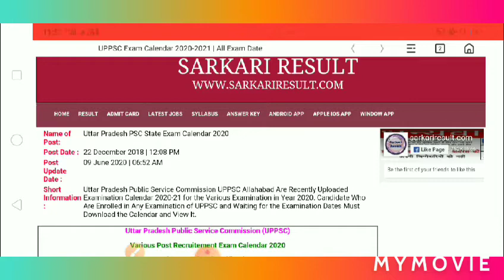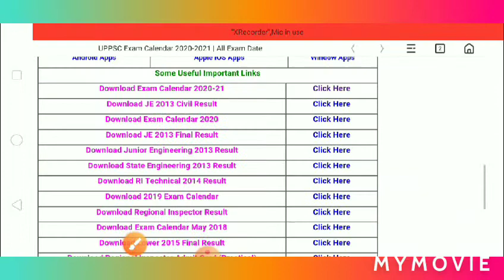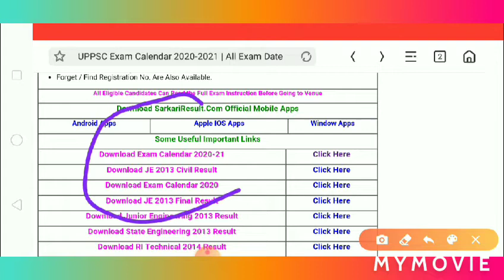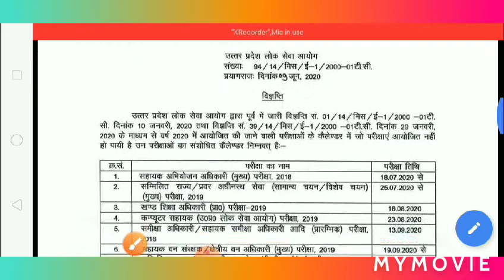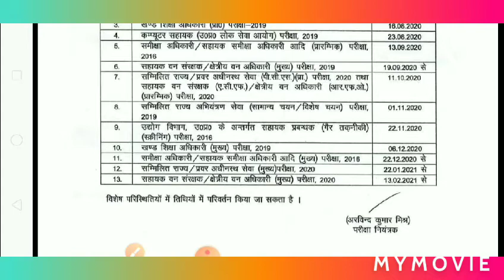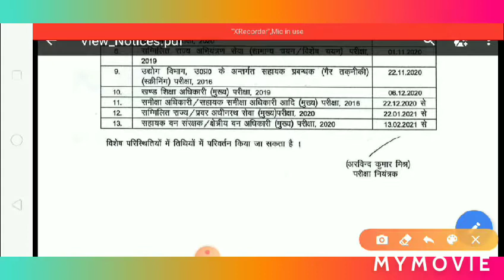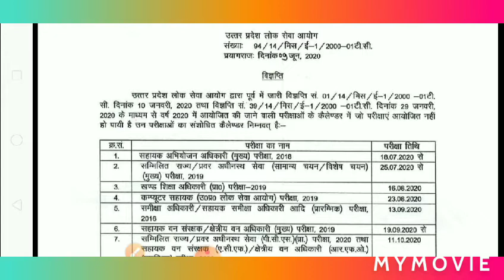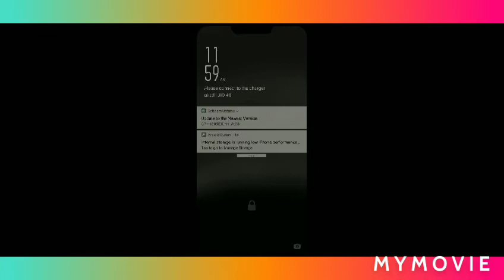UPSC Calendar 2020, Exam ;;यूपीएससी कैलेंडर 2020, परीक्षा अनुसूची, परीक्षा तिथियां, अधिसूचना,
यूपीएससी कैलेंडर 2020, परीक्षा अनुसूची, परीक्षा तिथियां, अधिसूचना,.   UPSC Calendar 2020, Exam Schedule, Exam Dates, Notification,
￼UPSC Calendar 2020 Announced:UPSC or Union Public Service Commission is an authorized agency of India which is responsible for commencing Civil Services Exam, Engineering Services Exam (ESE), National Defence Academy Exam (NDA), Naval Academy Exam (NA), Indian Economic Service/Indian Statistical Service Exam, Combined Medical Services Exam (CMS), Geologist Exam, Central Armed Police Forces (Assistant Commandant) Exam, etc. The Constitution of India has granted this institution with the license for carrying such poignant examinations. Article number 315-323 of the constitution titled the services under States and Union facilitating with the Union Public Service Commission for the particular state. It is tough to pass these exams this is the reason the success rate has reached only from 0.1% to 0.3 % to date.

The proposal for setting up a Public Service Commission came from The Royal Commission on the Superior Civil Services in India. The recommendation was accepted and this leads to the establishment of the first Public Service Commission which took place on October 1, 1926.

The first commission was established which consisted of 10 members. President appointed the Chairman of UPSC along with other members which include almost half of the Civil Servants who are working or retired having the minimum of the ten years of the experience in State service and central service.

The Secretariat serviced the UPSC along with two Additional Secretaries, Deputy Secretaries, Joint Secretaries, and support staff. Each member has to hold the term for 6 years till attaining the age of 65 years. Every year UPSC released the calender find below the UPSC 2020 Calendar details we mention the UPSC Notification Release date, Application Form & Exam Date:

UPSC Calendar 2020:

UPSC is Responsible for commencing exams every year. Given below is the UPSC Exams Calendar 2020:

Reserved For UPSC RT/Exam: Exam will be commenced on January – 2020.

CDS Exam (I) 2020: Notification date will be November 2019. The exam will take place in February 2020

Reserved For UPSC RT/ Exam: For this exam, the decided date fixed for February 2020

CISF AC(EXE) LDCE Exam: March 2020 is the day decided for commencing the exam

Reserved For UPSC RT/Exam: To carry out this exam UPSC has decided for March 2020

NDA & NA Exam (I): This examination will appear in April 2020. Date to fill the application will be January 2020

IES/ISS Exam: Those looking for appearing in this exam need to wait till May 2020

Combined GEO-Scientist And Geologists Exam 2019: The date decided to conduct this examination is May 2020

ESE 2020: According to the schedule, this examination will appear in May 2020

CMS Exam 2020: The exam will appear in June 2020

CAPF AC 2020: Interested candidates need to wait for the date will June 2020

Reserved For UPSC RT/Exam: This examination will be taken on July 2020

Civil Services (Preliminary) Exam 2020: For commencing this exam, UPSC has fixed the date of August 2020

IFS (Preliminary) 2020: This examination will also commence in August 2020

NDA & NA Exam (II) 2020: To appear in this exam, the fixed date is Sep 2020

CDS (II) 2020: The exam will appear in October 2020

IFS (MAIN) 2020: The exam will be commenced in November 2020

Civil Services (MAIN) 2020: To date to appear in this exam will be December 2020

UPSC SO/STENO 2020 (Written):This examination will be commenced on December 2020

Important to Note: The dates of commencing exam, notification, filling forms, etc can be changed as per the circumstances demand.

UPSC Calendar 2020-21 Schedule Table:

The Calendar of UPSC 2020 has been released on 3rd June 2019. UPSC has been released the notification for all exams. Find below the UPSC Exam Calendar 2020-21:

Exam NameNotificationRegistration Last DateExam DateEngineering Services (Preliminary) Exam 202025 September  201915 October 201905 January 2020 (SUNDAY)Reserved For UPSC RT/Exam 2020To Be NotifiedTo Be Notified19 January 2020(SUNDAY)CDS 1 Exam 202030 October 201919 November 201902 February 2020(SUNDAY)NDA & NA (I) Exam 202008 January 202028 January 202006 September 2020
(SUNDAY)CISF AC(EXE) LDCE 202004 December 201924 December 201901 March 2020 (SUNDAY)Civil Services Preliminary Exam 202012 February 202003 March 202004 October 2020 (SUNDAY)IES/ISS EXAM 202025 March 202013 April 202016 October 2020 (FRIDAY)Indian Forest Service (Preliminary) Exam 202012 February 202003 March 202004 October 2020                      # shiskha news